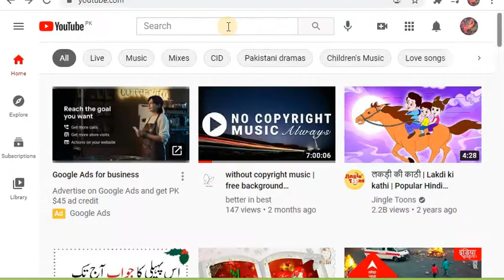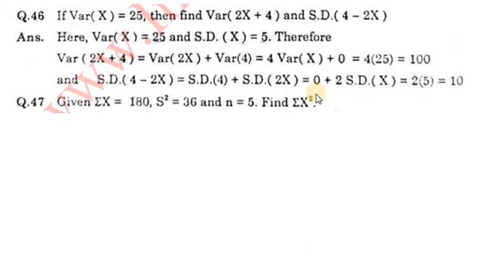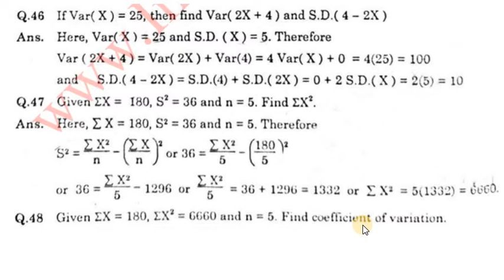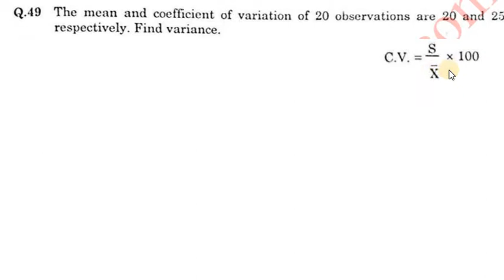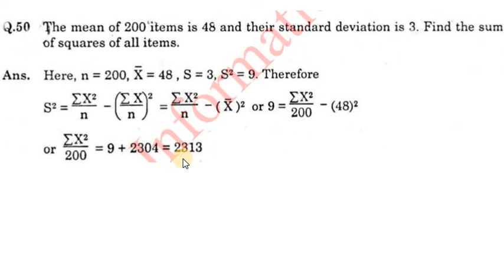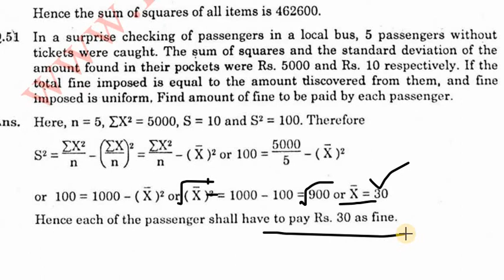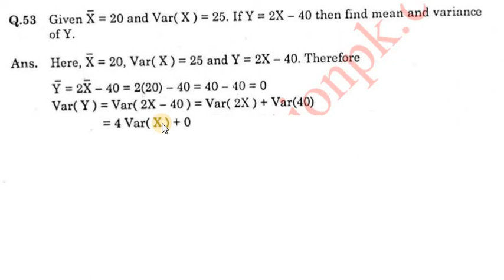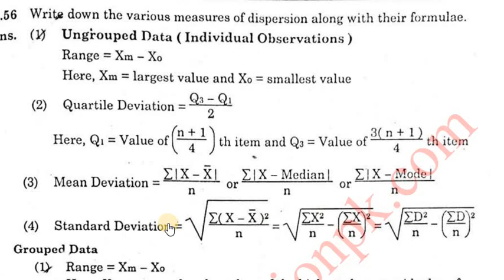How to solve Q # 46 to 56 short CH # 4 measure of dispersion intermediate part 1 basic stat Mathcity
math.city, CH NO 4 1ST YEAR STAT ,
CH NO 4 SHORT QUESTION OF 1ST YEAR ,
1ST YEAR BASIC STATISTICS NOTES ,
CH NO 4 MEASURES OF DISPERSSION ,
11TH STAT CH 4 ,
CH 4 11TH STAT ,
CH NO 4 SHORT QUESTION ANSWER ,
11TH STAT CH NO 4 ,
CH NO 4 11TH BASIC STAT ,